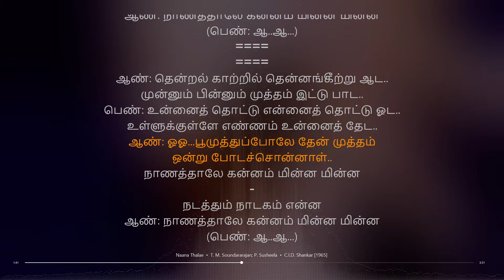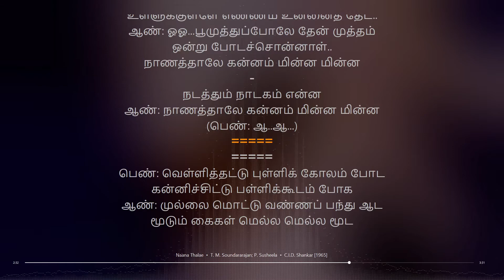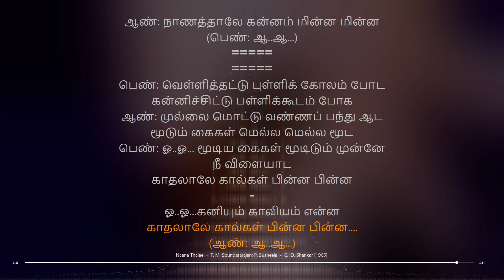Naana Thalae | C.I.D. Shankar | Vedha | synchronized Tamil lyrics song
Artist: T. M. Soundararajan; P. Susheela
tamil lyrical songs
tamil songs
tamil lyrics